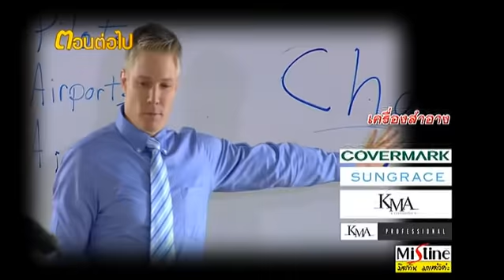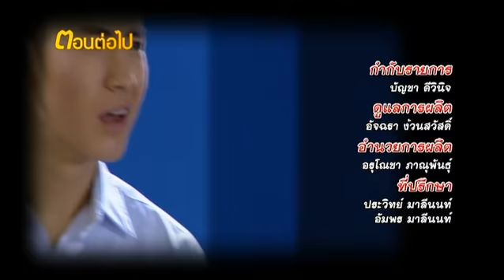น้องใหม่ร้ายบริสุทธิ์ | ตอน เขารักผมครับ 2 | 16-05-58 | Thai TV3 Official